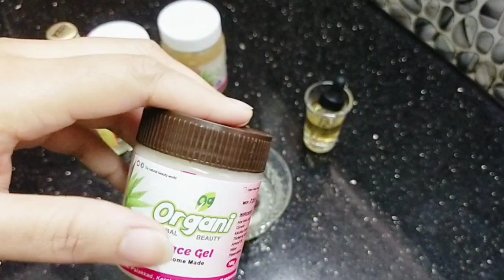DIY NIGHT CREAM for skin brightening and whitening